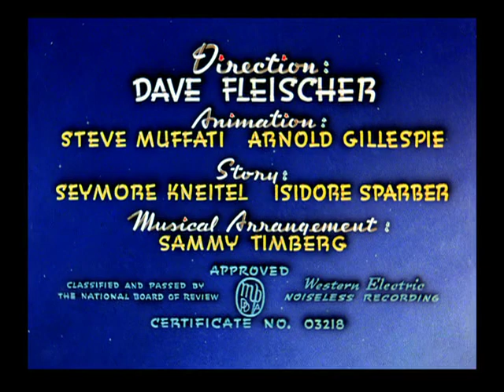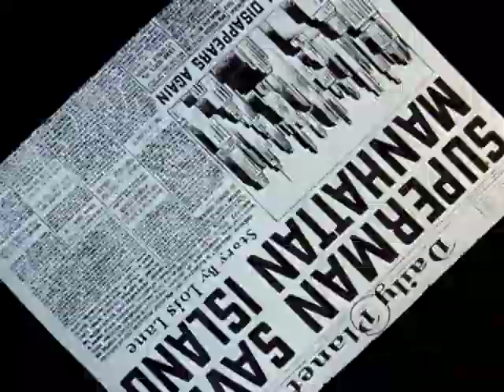Superman (1942) Episode 7: Electric Earthquake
Superman versus a fanatical extortionist with an earthquake machine.